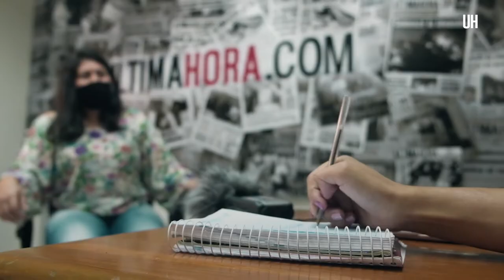Sextorsión: “Me animé a denunciar para que otras no tengan miedo” - ÚH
Leé más en: